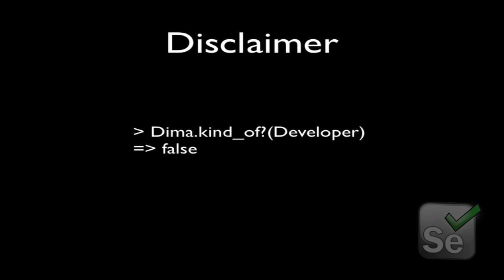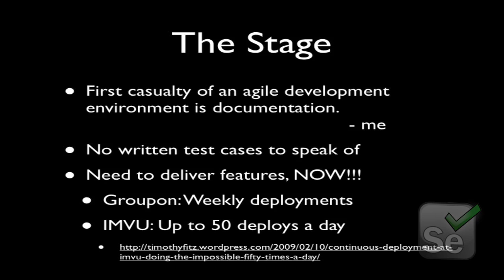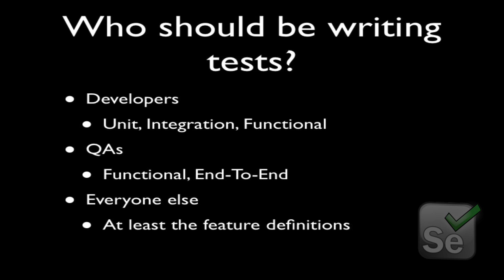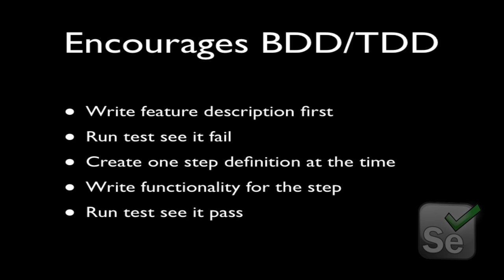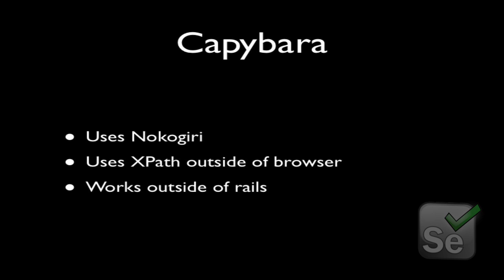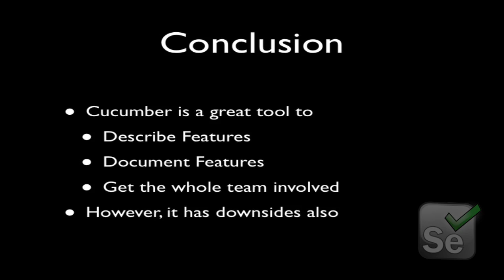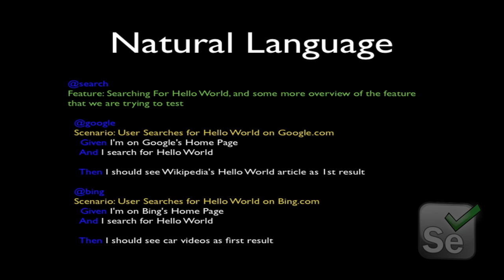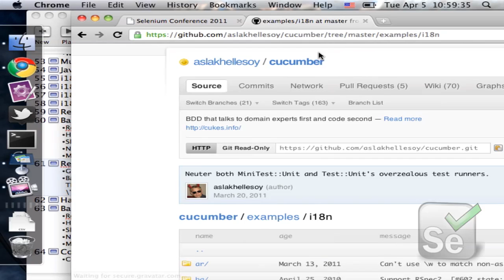Dima Kovalenko: Selenium and Cucumber